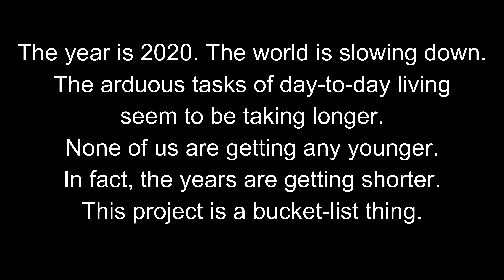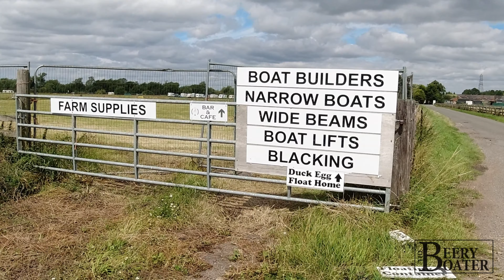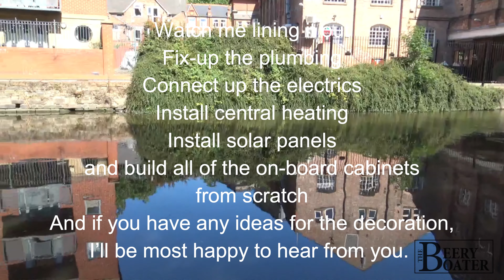The Beery Boater Trailer (A narrowboat fit-out story) - it's a bucket-list thing!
WE ARE IN 4K HD 2160p60 – check your settings !!

Hello, my names Richard, and I'm based in Nottingham. I am the Beery Boater.
This video is an introduction to my DIY narrowboat fitout building project. It’s always been an ambition of mine to own a narrowboat, but after months of searching for that ‘perfect boat’, I have failed. I just couldn’t find the one for me. So, there’s only one solution to the problem, and that is to design and build my own.

This introductory narrowboat fitout vlog will be the first of many.

Timecodes:
0:00 Wording introduction
0:15 Beery Boater – flag intro
0:41 The narrowboat fitout film begins
2:32 Closing credit
2:36 Beery Boater splash outro